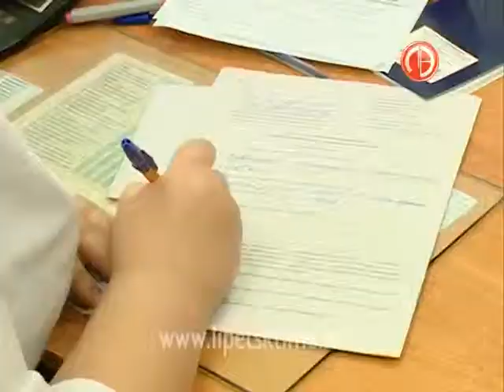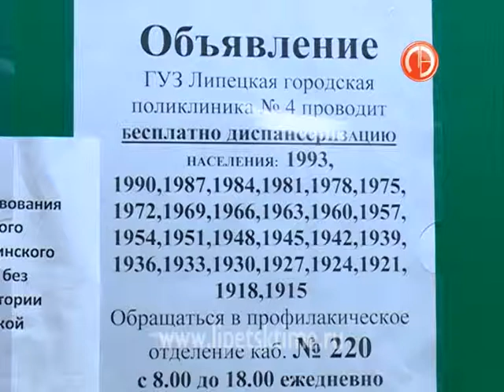Жители Липецкой области смогли пройти диспанс...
Жители Липецкой области смогли пройти диспансеризацию в субботу
 Обследование включает в себя флюорографию, УЗИ органов брюшной полости, анализ крови и другие обязательные процедуры.